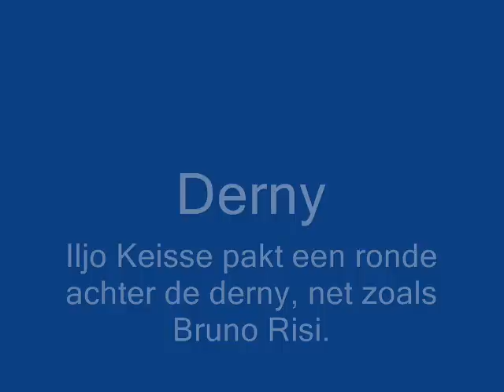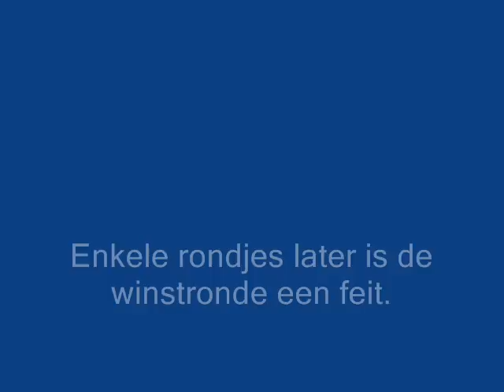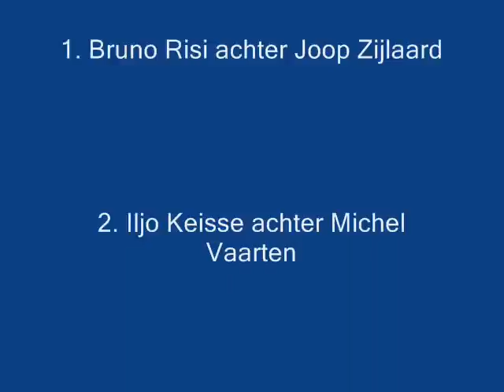Dernywedstrijd tijdens zesdaagse Gent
Iljo Keisse en Bruno Risi maken het spannend achter de derny.  Beiden namen zelfs een ronde.
Donderdag 22 november tijdens de zesdaagse van Gent.